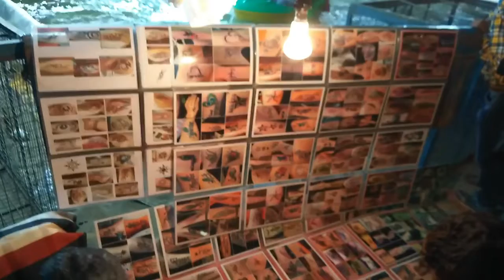Chote per bade HUNARBAAZ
Chote India 🇮🇳 hunarbaaz who has super skills..